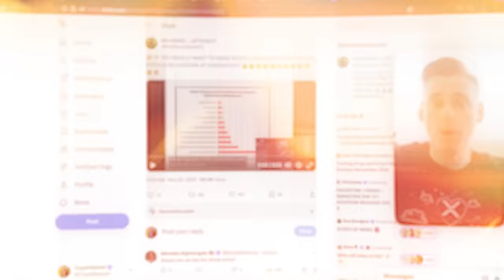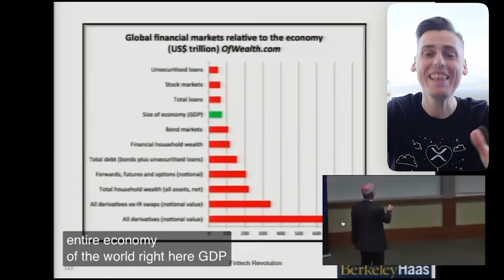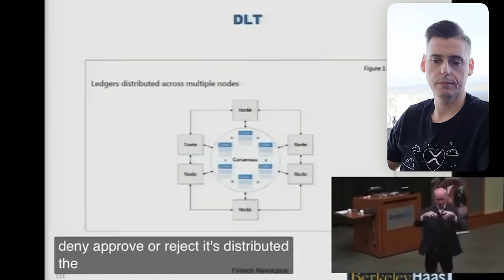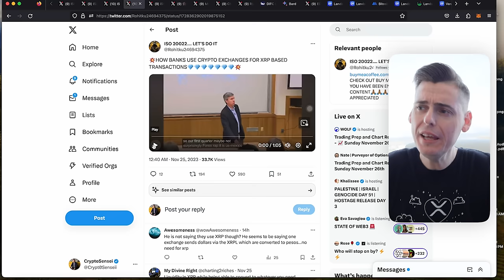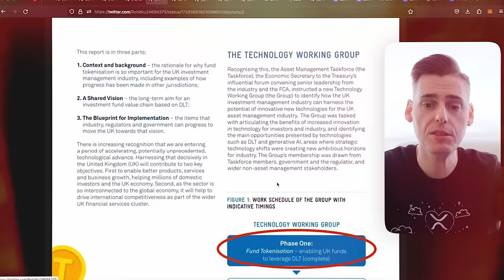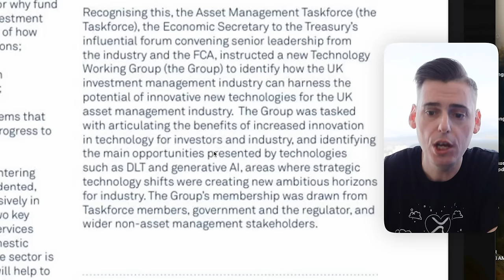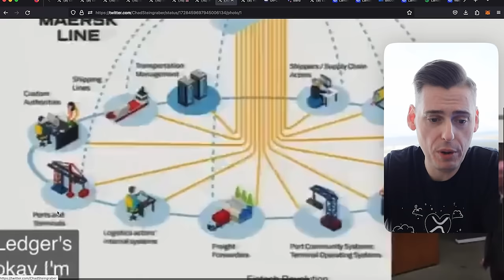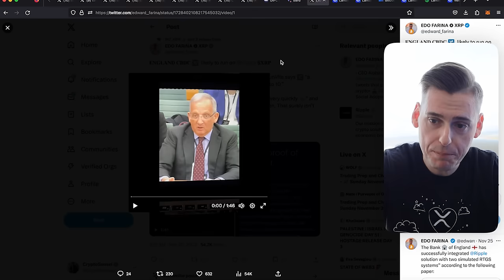XRP High Price Potential Incoming in 2024 (Derivatives)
In this video, we'll be discussing the worlds biggest use case for XRP!

XRP is a new digital asset that has the potential to change the world! We'll be discussing the derivatives markets and how they could be using XRP to improve their operations. This is a fascinating topic and I'm excited to share it with you in this video!

🚀 Elevate Your Crypto Style: Become as sexy as me with these clothes on😏

🫶 Unlock Channel Perks by Joining!

📱 Catch the Latest Crypto Scoop on TikTok!

📈00:00 XRP Ripple potential for high price, exchanges using XRP transactions, Ripple's focus on custody, and ISDA Ripple partnership, with emphasis on holding xrp for generational wealth and simplifying the clearing and settlement system with distributed ledgers in the derivatives market.

📝02:50 The speaker discusses the evolution of fintech, the impact of blockchain on payments, and the importance of business-to-business payments in the financial industry.

🔒04:28 Bitcoin is open and permissionless, while Ripple is permissioned and focused on serving Mexican workers sending funds back home.

📝06:24 Bitstamp and Bitso are using XRP for cross-border transactions, reducing the need for traditional financial institutions, while banks may face challenges due to the bond market and high interest rates.

📈07:44 UK investment management industry embracing DLT for tokenization, forming tech working group, Ripple expanding into custody industry.

💡10:24 Dubai has the potential to become the next Silicon Valley for the crypto industry, with Ripple leading the technology and potential for global brands in remittance, while ISO implementation in 2025 and partnerships with IBM and ISDA hold potential for significant market growth.

📝13:59 It's important to keep learning and growing, acknowledge the early stages of the process, and consider the likelihood of needing a central bank for digital currency.

👍16:42 Thank you for watching and see you in the next video.